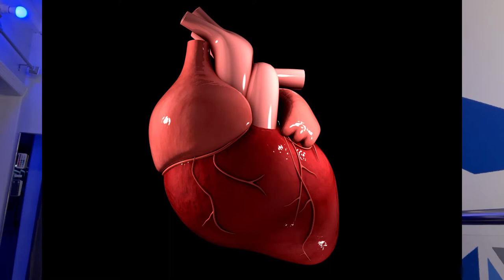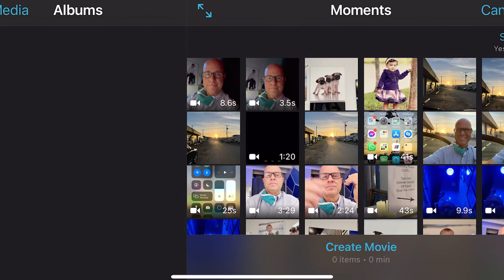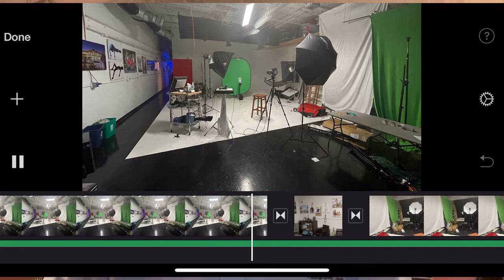BNI 6 Min Comm Michael Murphy April 2021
Photographer and budding Videographer Michael Murphy gives his BNI 6 Minute Commercial with Hints on How to Take Better Photos and Videos with your Phone April 2021